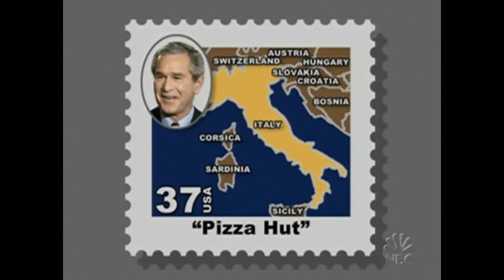NBC 4th Place!! & New U.S. Stamps - 3/31/05